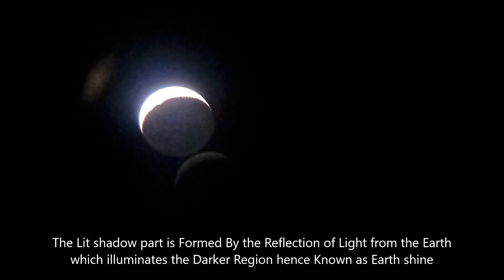Lunar EarthShine 🌒🌍 through my 76 mm Reflector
Hello There,
In This Video I wanted to Image the Moon with the Glow of earth along its Dark Region through my 76mm newtonian. Earthshine occurs when sunlight reflects off the Earth's surface and illuminates the unlit portion of the Moon’s surface. Since the light that generates earthshine is reflected twice – once off the Earth’s surface and then off the Moon’s surface, this light is much dimmer than the lit portion of the Moon. This phenomenon is called planetshinewhen it occurs on other planets' moons.

0:00 Live View of earthshine
1:27 Processed images